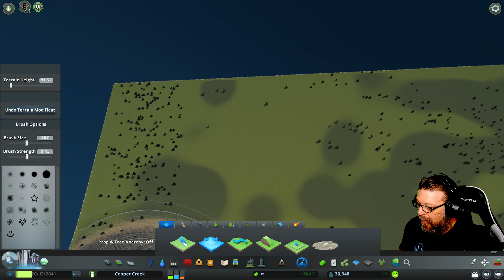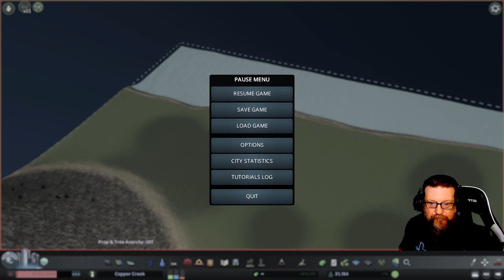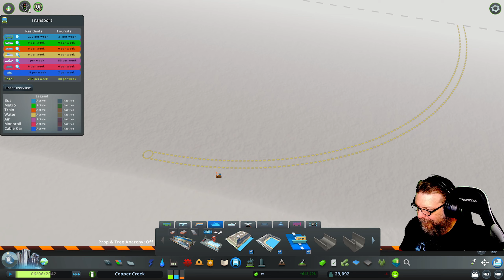Switchback Pro | Let's Play Cities:Skylines | Copper Creek | Ep.18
Following the strange happenings in Season 1 we kick off season 2 with a creative, sandbox playstyle. We try to develop beautiful, organic neighborhoods and parks in the picturesque area of Copper Creek. Map designed by Scotland Tom.